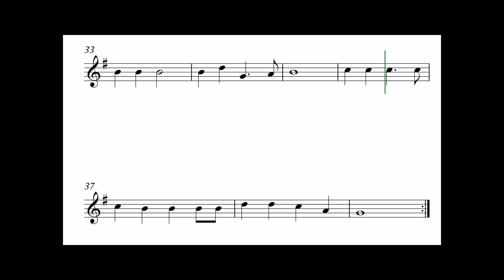KARAONOTES - El trineu - Jingle bells - Partitura per a flauta i altres instruments